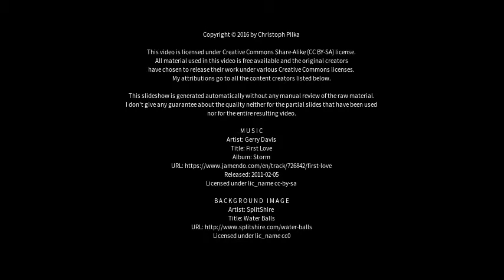Best places to visit